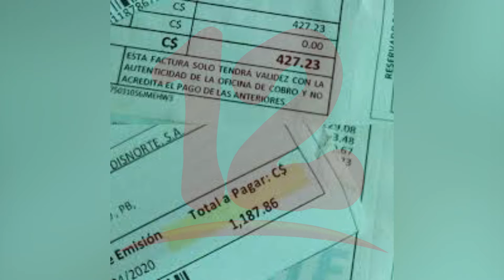Abril y mayo, meses donde podría incrementar el consumo de energía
NosResistimosAlEmbargo Meses de abril y mayo podrían ser los meses donde se incrementé el consumo de energía, dijo Juan Carlos López de Defensoría del Consumidor.